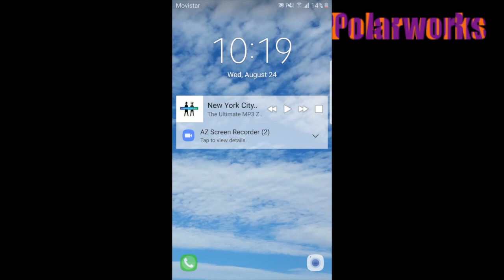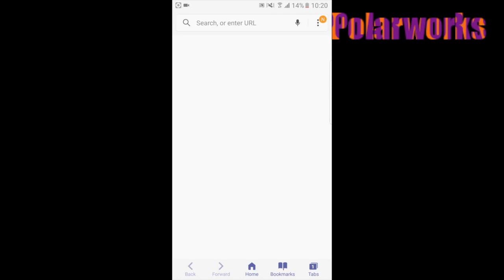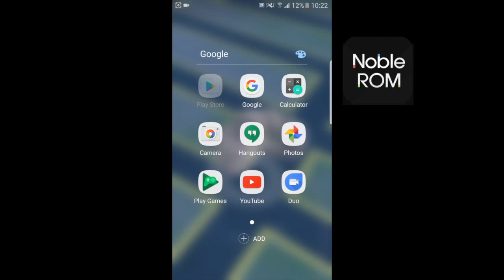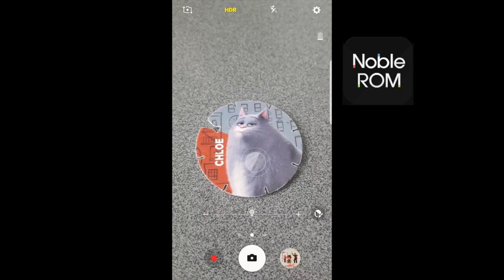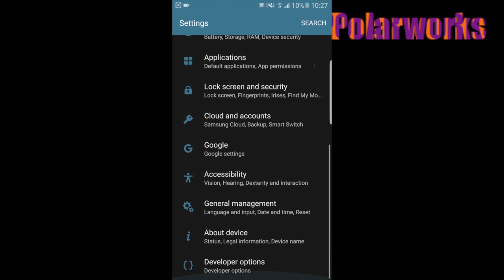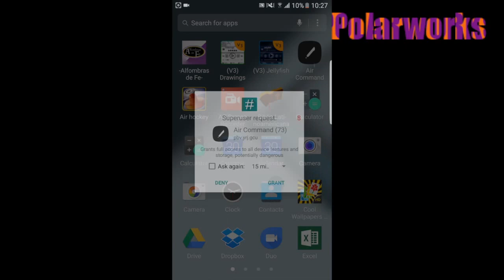Galaxy S6 - Noble Rom v3.x [Galaxy Note 7 Port](Video Review)